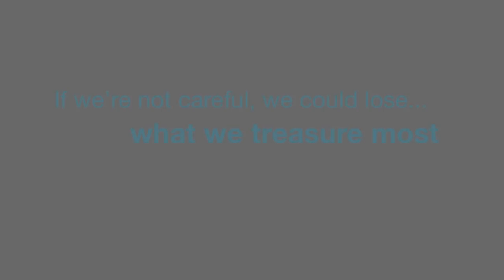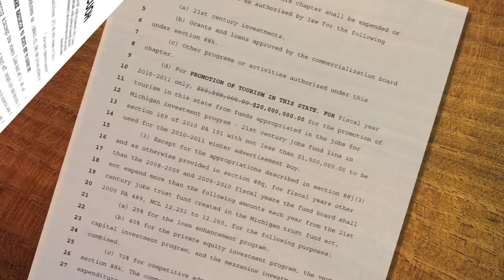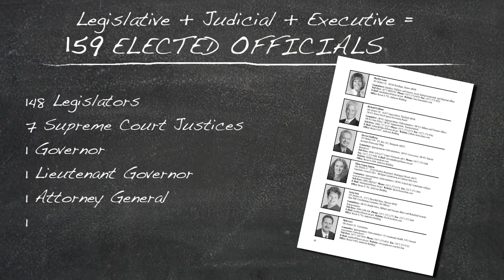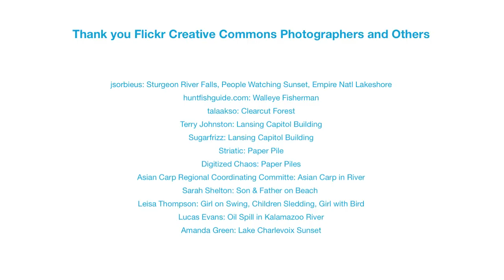About Us: Michigan League of Conservation Voters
Find out who we are, what we do, and how we help you protect Michigan's land, air, and water.